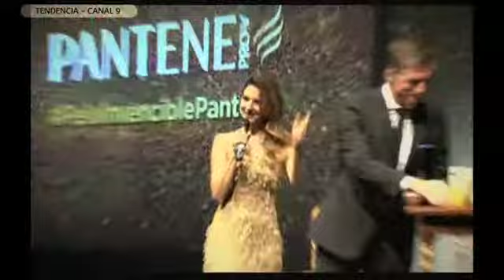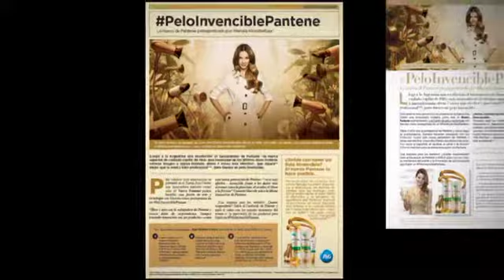Una muestra invencible para presentar la nueva campaña de Pantene